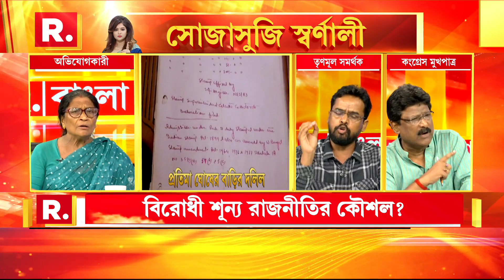রিপাবলিক বাংলায় মারাত্মক অভিযোগ করলেন কংগ্রেস নেতা শুভাশিস ভট্টাচার্য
Sojasuji Swarnali | ‘জোর করে, ভয় দেখিয়ে ৩৫টি প্লট হাতিয়ে নিয়েছে’। কারা অসহায় মানুষদের বিপাকে ফেলে অন্যের সম্পত্তি দখল করছে? রিপাবলিক বাংলায় মারাত্মক অভিযোগ করলেন কংগ্রেস নেতা শুভাশিস ভট্টাচার্য। শুনুন..

রিপাবলিক স্বাধীন।
রিপাবলিক নির্ভীক।
আপনিই রিপাবলিক।